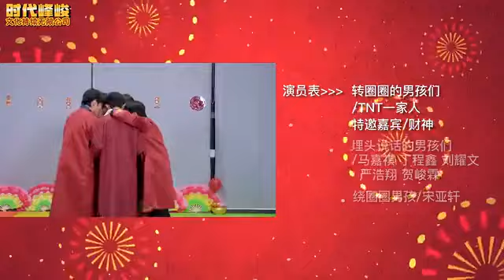20220205 【TNT时代少年团】 TNT春节太闹腾2022之《财神到》MV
🌟时代少年团

🌟TNT时代少年团队长-马嘉祺
🌟TNT时代少年团-丁程鑫
🌟TNT时代少年团-宋亚轩
🌟TNT时代少年团-刘耀文
🌟TNT时代少年团-张真源
🌟TNT时代少年团-严浩翔
🌟TNT时代少年团-贺峻霖